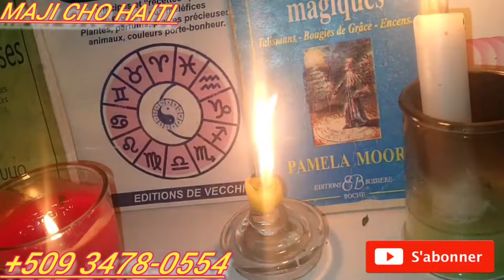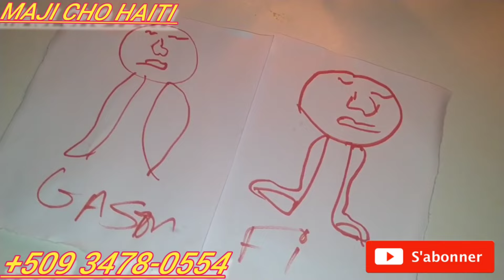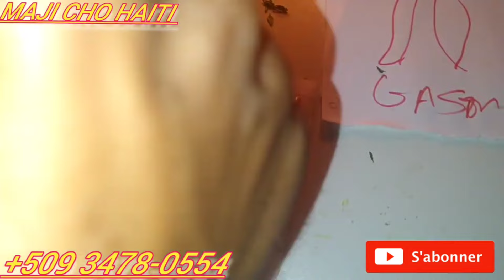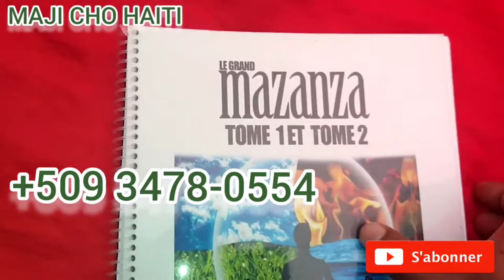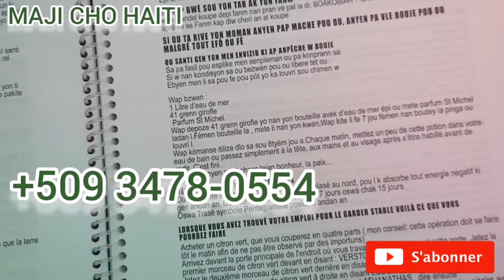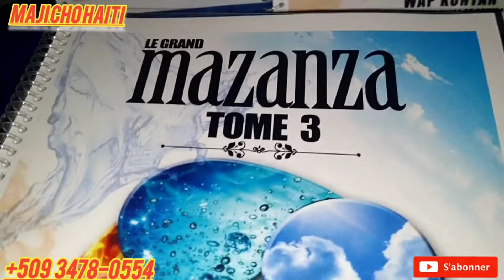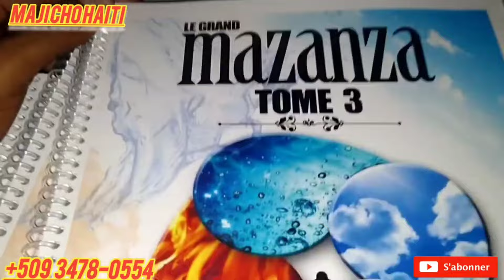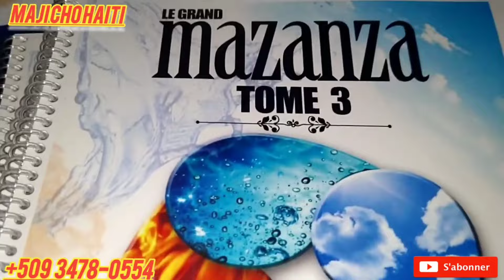FÈL PETE PÒT FÈL FOU DÈYÈW AVÈK RESÈT SA SA PAGEN JWÈT LADANL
Klike la pou ka achte Le Grand Mazanza Tome 1 Et Tome 2 paw la sou Amazon :👇

Klike la pou ka achte Le Grand Mazanza Tome 3 paw la sou Amazon :👇

KONTATE NOU POU TOUT TRAVAY OU BEZWEN:
MEN YON VIDEO KAP ITIL OU